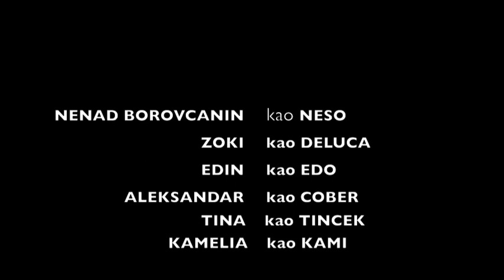TALES FROM THE RING / Borovcanin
UTISCI IZ SALKEA NA FIGHTU VITALI KLITSCHOGA I NENADA BOROVCANINA!